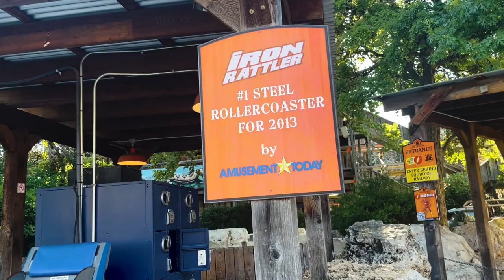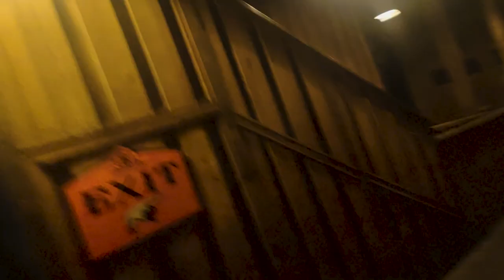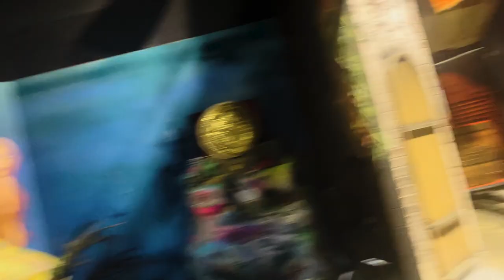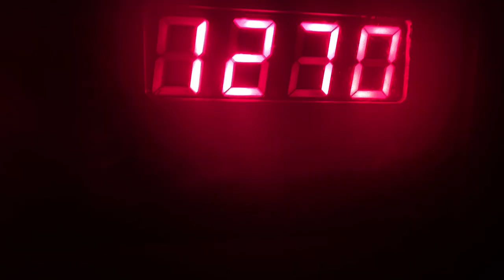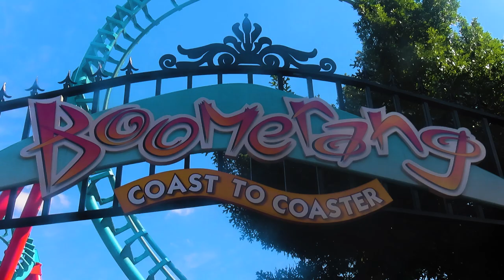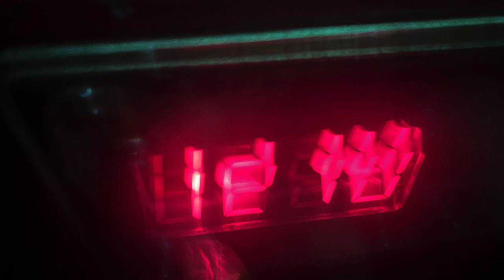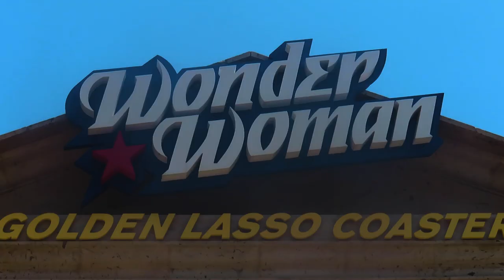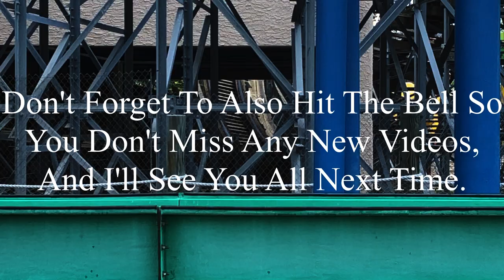My First Ever Rodeo Has... Roller Coasters?? Six Flags Fiesta Texas Roller Coaster Rodeo 2024 Vlog